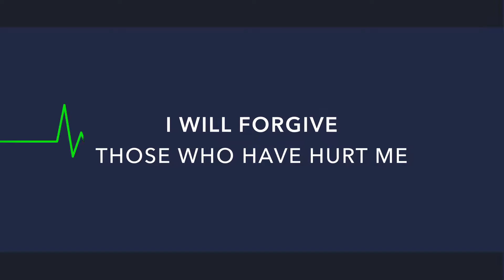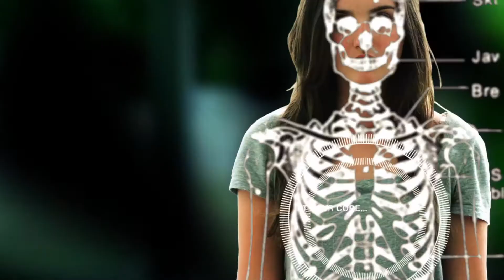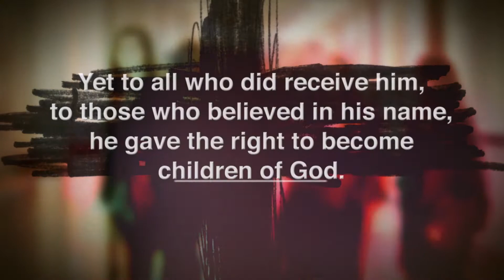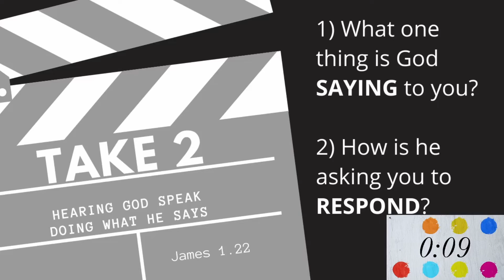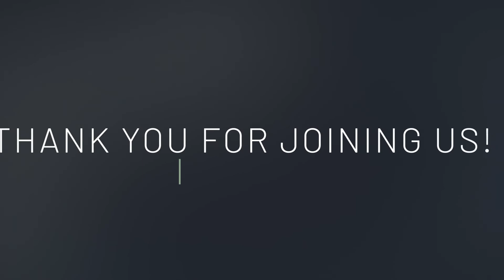Who Am I? // I Am Justified // Pastor Russell // June 20 2021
Join Pastor Russell as he the series: "Who Am I?" This week he discusses the importance concept of being justified.